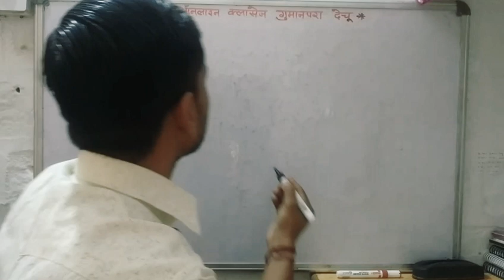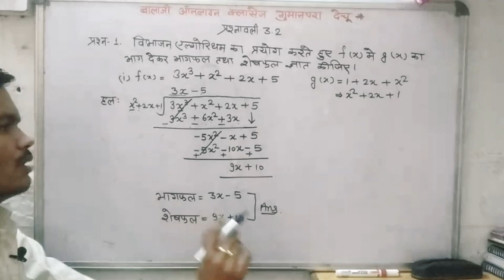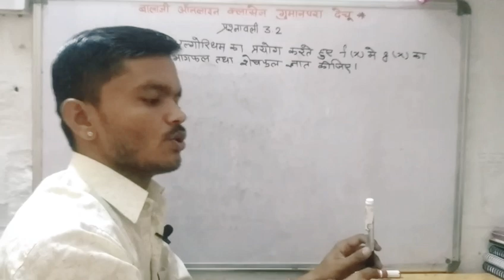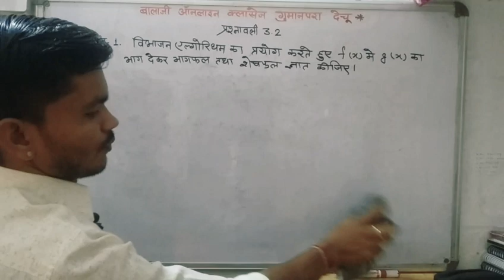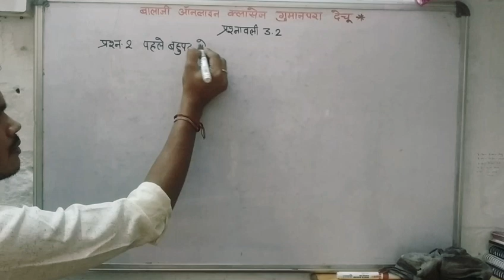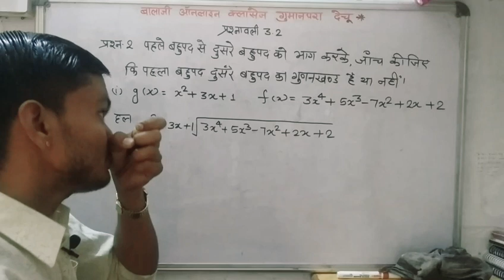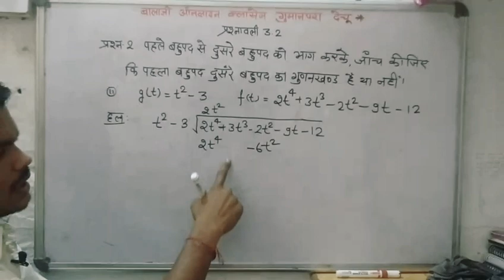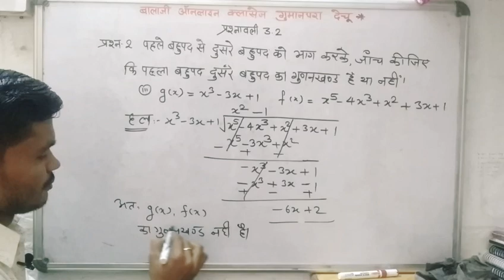Most important question बहुपद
क्लास 10 गणित